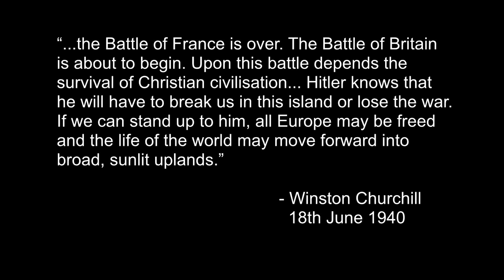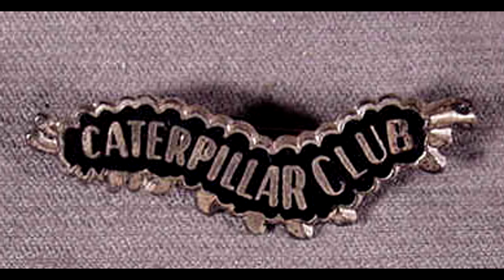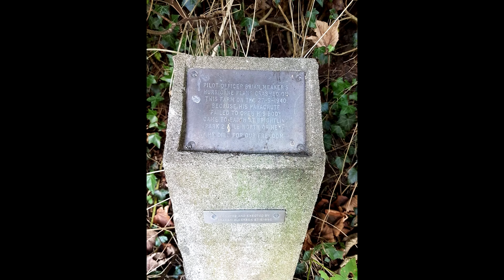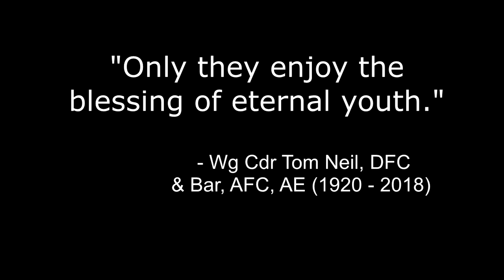Bryan Meaker DFC 249 Squadron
History is a series of stories worth telling. The story of Bryan Meaker, an Irish born journalist turned Battle of Britain Ace, is definitely worth telling.

Books used:

249 at War, Brian Cull, ISBN: 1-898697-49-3
Gun Button to Fire, Tom Neil, Kindle Edition
Battle of Britain, Patrick Bishop, Kindle Edition
Voice in the Air, Laddie Lucas, Kindle Edition
Forgotten Voice Victoria Cross, Roderick Bailey, ISBN: 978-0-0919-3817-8
The Complete Victoria Cross, Kevin Brazier, ISBN: 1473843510
Battle of Britain Pilot, George Barclay, ISBN: 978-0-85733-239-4
On This Day, ISBN: 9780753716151
Encyclopedia of War Machines

Norris’ History Corner is a channel mostly devoted to history but there may be the occasional rant, game review, popular science video, or political point to make thrown in. I have a degree in Philosophy and Politics and served in the TA as an officer cadet before resigning for political reasons. I’m currently studying for a PGCE to become a history teacher. WWII is my speciality but I’m interested in all branches and periods of history. Stick around and see if there’s something you like.